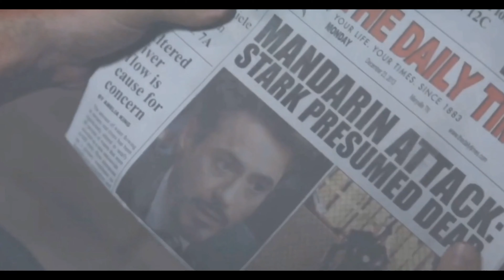Tony Stark and Harley Keen Edit